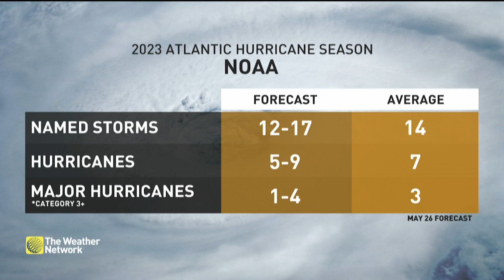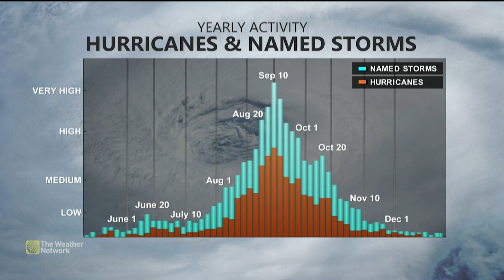Hurricane Season 2023 Is Underway, What To Expect This Year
Meteorologist Kevin MacKay joins Rachel Schoutsen to discuss how hurricane season is ramping up this year.

 /weathernetwork